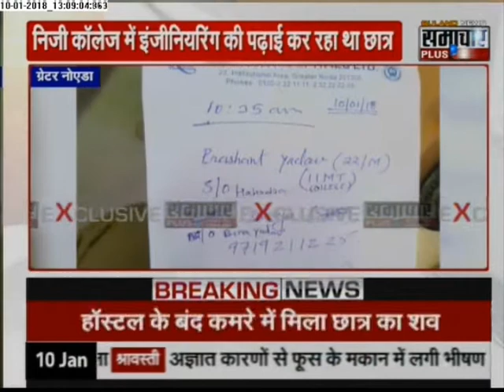Live News Today: Humara Uttar Pradesh latest Breaking News in Hindi | 10 Jan 2018